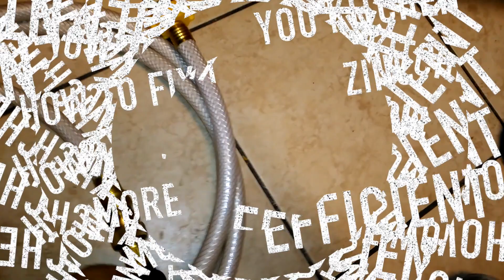HOW TO FIX YOUR CLOG KITCHEN ZINC DRAIN EFFICENTLY